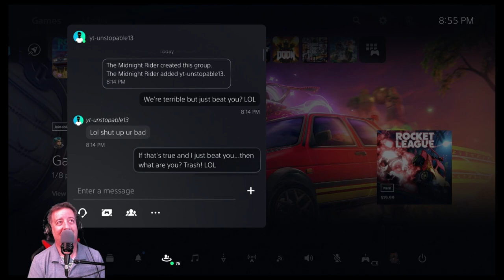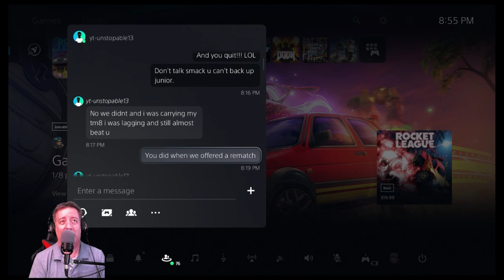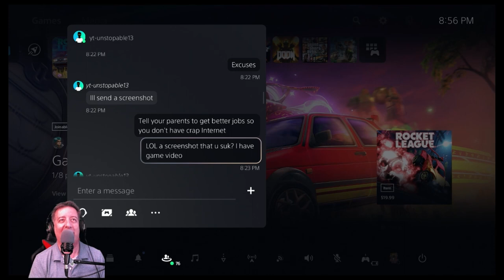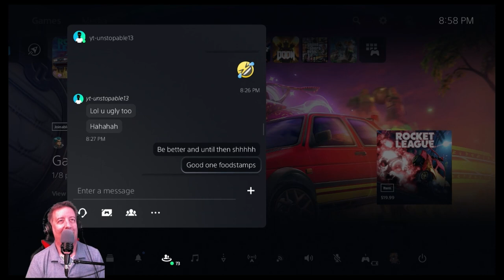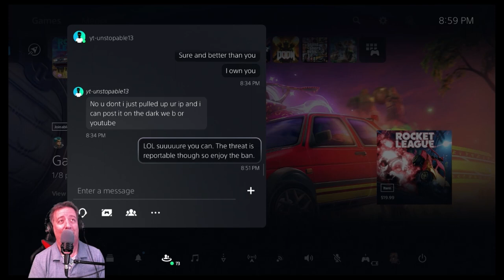The End of YT-Unstopable13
Here are two Disney Infinity save files that you can try to use with SaveWizard. If someone can let me know which one works or if I need to do something else?

Here is a zip file as we are trying everything we can think of: